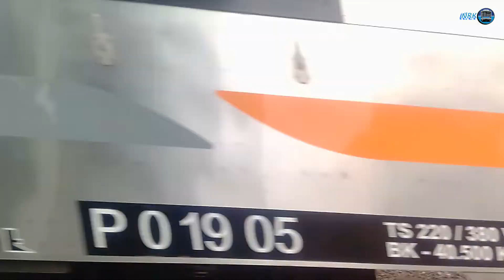Nonton Kereta Api Lewat Tanggal 18 Mei 2019 | Watching The Train Past May 18 ,2019 Part 1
Diambil Pada : 2019/05/18

KA33 Argo Parahyangan (Bandung - Gambir)
KA7062A*) Argo Parahyangan (Pasar Senen - Bandung)
KA Kontainer
KA11 Argo Sindoro (Semarang Tawang - Gambir)
KA174 Gaya Baru Malam Selatan (Pasar Senen - Surabaya Gubeng)
Ka24 Argo Parahyangan (Gambir - Bandung)

Camera: Advan I5E
Editing Software: Adobe Photoshop CS6, VideoPad